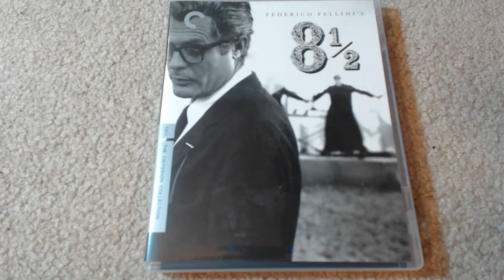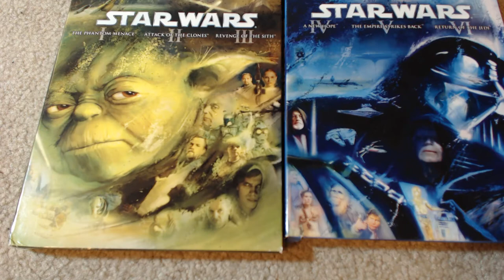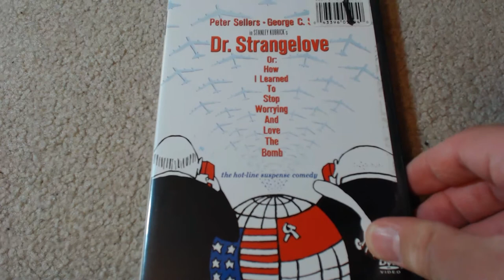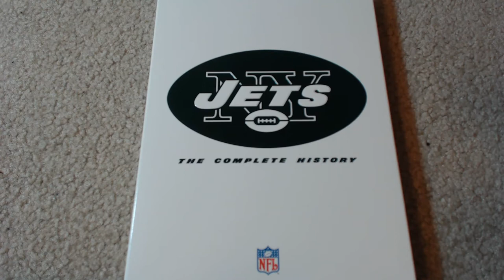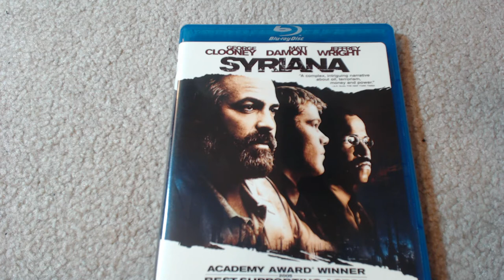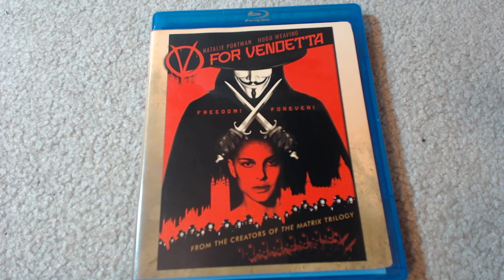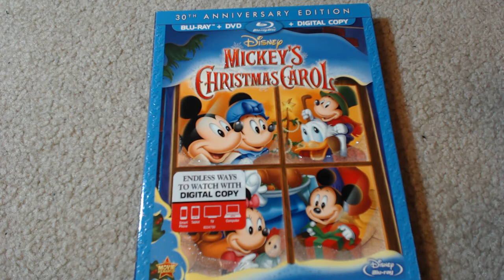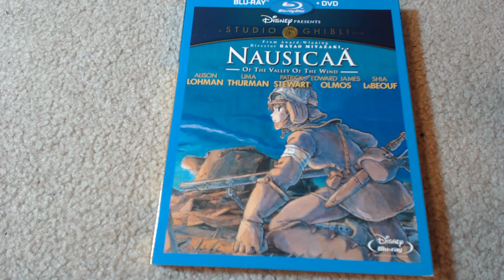Movie Collection Rambling-Part 1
Documenting my collection of DVDs and Blu-Rays with a monologue of mini-reviews. Target audience: Me in the future, plus 50 viewers or less.